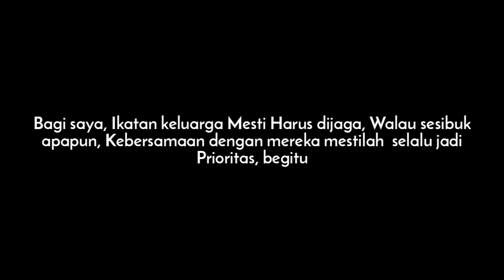Momen Idul Fitri, yang sayang dilewatkan.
IdulFitri1440H Idul fitri Merupakan salah satu Momen terbaik untuk berkumpul bersama keluarga, dan juga ajang bermaaf - maafan.